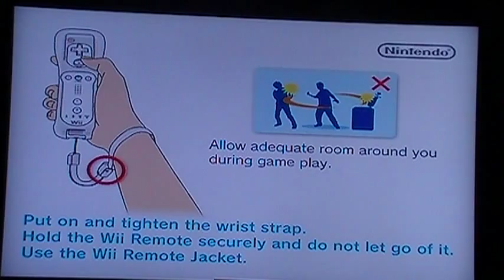let's play smg2 part 9: Boss Brawl!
I'm no longer alone for the fight against the first boss in the game. hooray!